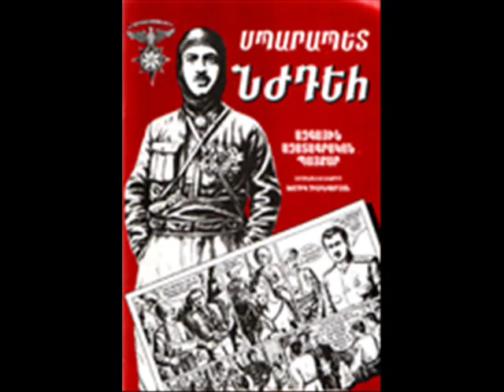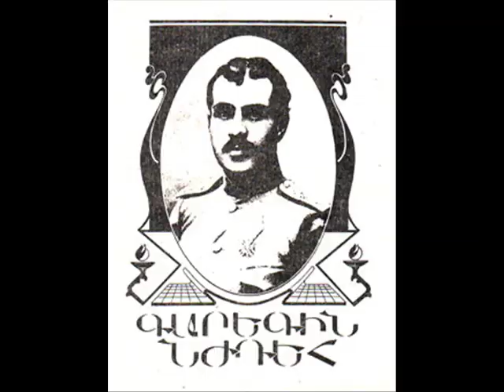Karnig Sarkissian - Karekin Njdehi Yerke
Born in Nakhichevan, Karekin Ndeh (Karekin Der Haroutiunian joined the Armenian Revolutionary Federation early on. He graduated from the Sofia Military Academy in 1907, then went to the Caucasus, where he was arrested. He escaped in 1911, returning to Bulgaria and joining Antranig's brigade, which took part in the Balkans War on the Bulgarian side. In 1914, he was in the volunteer movement  and was Dro's aide in the 3rd Battalion. In 1918, he was in Gharakiliseh under the command of General Nazarbegian. In 1919, he repressed the Tatar rebellions in the Nakhichevan region. After July 11, he led the fighting in Zankezour against the Tatars, and later against the Bolshevik forces (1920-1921). When the agreement on the Sovietization of Armenia was signed in Yerevan on December 2, 1920, Njdeh proclaimed the independence of Lernahayastan, the mountainous region of Zankezour. He then went to Iran and later to Bulgaria. In America in 1933, he founded the Tseghagron young Dashnaktsakan movement, which later became the Armenian Youth Federation (AYF). In Eastern Europe, he worked with General Dro in World War II, at the end of which he was arrested by Soviet forces in the Balkans and deported to Siberia. He died in exile.